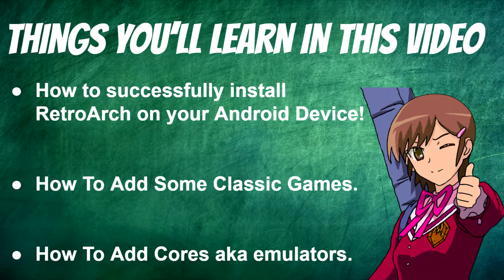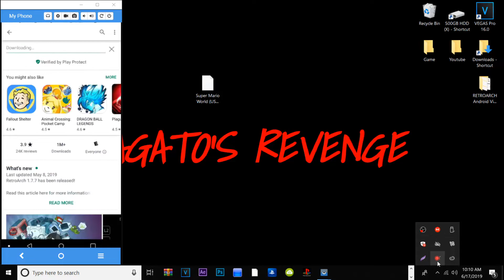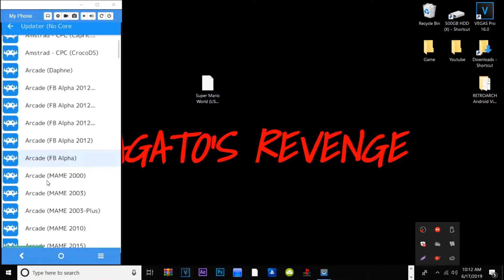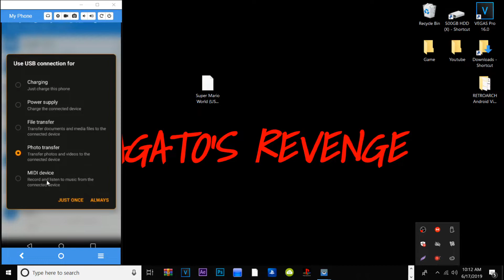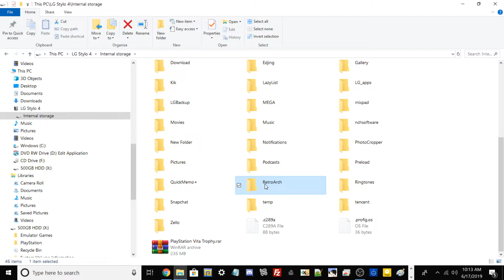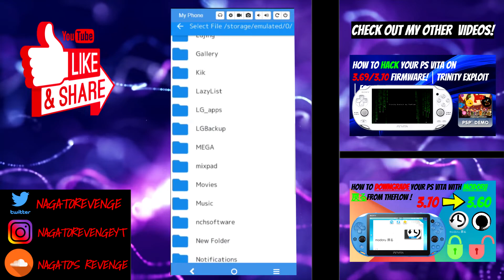How To Install RetroArch For Your Android Device In 2019! [EASY!]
For today’s video I will be showcasing on how to install RetroArch for your android Device In 2019!

P.S: Don't be shy go ahead and hit that notification button as well so you'll know when I'll drop my latest content on my channel so you won't miss the latest tutorials/guides for modding your favorite games/consoles!

★ Prerequisites:

• Any Android Device such as a table or phone.
• Any set of games that corresponds with your emulator/core.
• USB Cable and a PC.

★ Featured Videos:

➤How To Downgrade Your PS Vita with Modoru 戻るFrom TheFlow! [Downgrade From 3.70 To 3.60]

★  Credits:

➤ Libretro: For Developing RetroArch
➤ To All My Supporters!

➤ Nagato Revenge - I am Nagato prod. Terio

Ebay Trophy Shops:

★ 100 Japanese Platinum Trophies
hash=item443bada244:g:52MAAOSwqHFcvJ9Y

★ PS3/VITA Level 100 Trophy Shop

★ 30 Modded Korean PSN Vita Platinum Trophies!:

★ 100 Modded Usa PSN Vita Platinum Trophies!